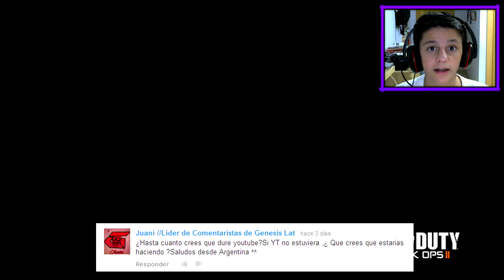¿Cuánto Cobro por YouTube? ¿Mis Padres Ven mis Vídeos? | Preguntas y Respuestas en 2.0 #4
Muy Buenas chicos! Bienvenidos a este cuarto episodio de Preguntas y Respuestas! Como siempre digo y vosotros ya sabéis, en cuanto este vídeo supere los 400 Likes, tendréis otro capítulo la semana que viene ( siempre y cuando me preguntes algo por los comentarios ) Un saludete y disfruta del vídeo! ^^

¡¡400 Likes lo partirían mucho!!
Los Mejores Canales:
Si me queréis agregar podéis mandarme una solicitud a estas dos cuentas, si vuestro nombre me llama la atención, quizás os agregue ( ya que no puedo agregar a todo el mundo porque tengo la lista llena y de vez en cuano elimino a una o dos personas )

- Para jugar a CoD Ghosts, agrégame a la cuenta de:
Ampeeterby7

- Para jugar a otros Call of Dutys, agrégame a la cuenta de:     Andresmanolo77